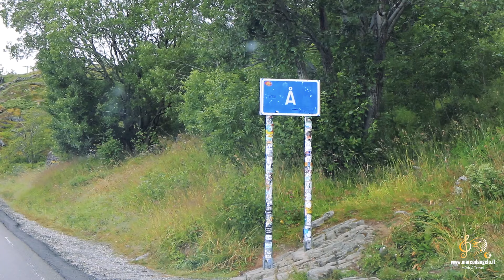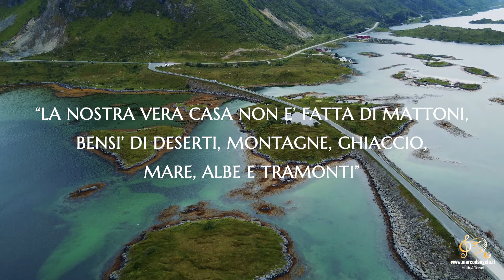Lofoten e Vesterålen - Il sogno del sole di mezzanotte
"ʟᴀ ɴᴏꜱᴛʀᴀ ᴠᴇʀᴀ ᴄᴀꜱᴀ ɴᴏɴ ᴇ' ꜰᴀᴛᴛᴀ ᴅɪ ᴍᴀᴛᴛᴏɴɪ, ʙᴇɴꜱì ᴅɪ ᴅᴇꜱᴇʀᴛɪ, ᴍᴏɴᴛᴀɢɴᴇ, ɢʜɪᴀᴄᴄɪᴏ, ᴍᴀʀᴇ, ᴀʟʙᴇ ᴇ ᴛʀᴀᴍᴏɴᴛɪ"
Il racconto kilometro dopo kilometro di un indimenticabile viaggio on the road inseguendo la magia del sole di mezzanotte.
"ᴏᴜʀ ʀᴇᴀʟ ʜᴏᴍᴇ ɪꜱ ɴᴏᴛ ᴍᴀᴅᴇ ᴏꜰ ʙʀɪᴄᴋꜱ, ʙᴜᴛ ᴏꜰ ᴅᴇꜱᴇʀᴛꜱ, ᴍᴏᴜɴᴛᴀɪɴꜱ, ɪᴄᴇ, ꜱᴇᴀ, ꜱᴜɴʀɪꜱᴇꜱ ᴀɴᴅ ꜱᴜɴꜱᴇᴛꜱ"
The story, kilometer after kilometer, of an unforgettable road trip chasing the magic of the midnight sun.
Video girato con:
Corpo macchina: Canon EOS 800D
Lenti:
- Canon EF-S 17-55mm f/2.8 IS USM
- Canon EF 70-300mm f/4-5.6 IS USM II

La canzone finale é "Non sarà mai così importante", tratta dal mio album "Mondi Irraggiungibili" del 2014.
Acquistalo sugli store digitali